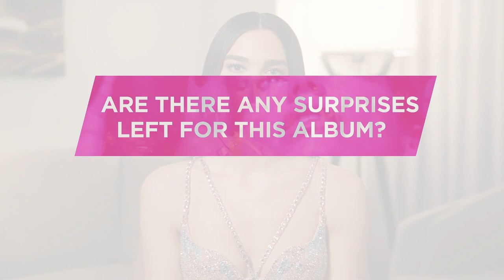Catching Up With Dua Lipa At The 2021 Grammys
We got to have a korero with the iconic Dua Lipa straight after the 2021 Grammys! She told us about her amazing performance, her costumes, her excitement about performing in front of crowds again and so much more!